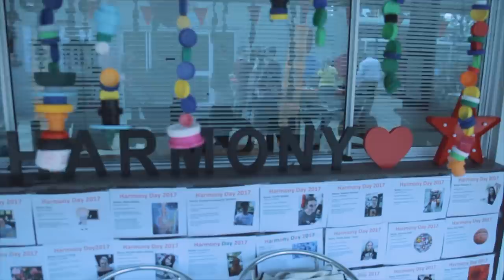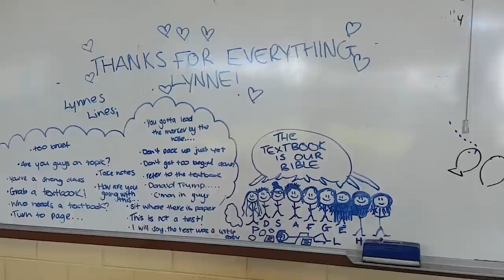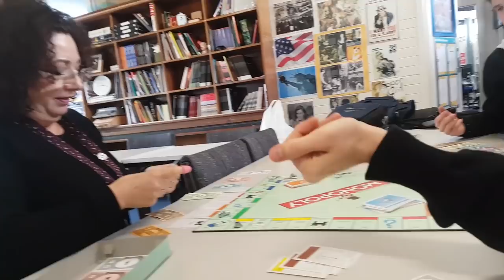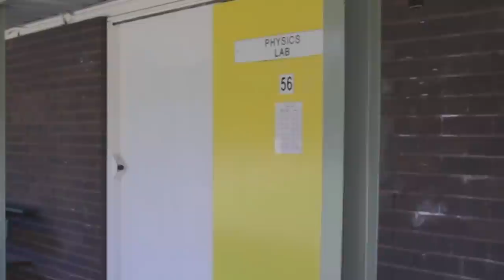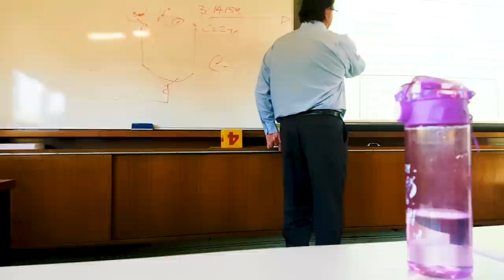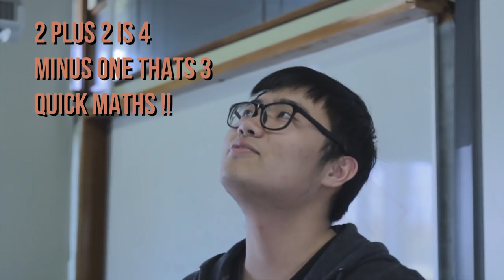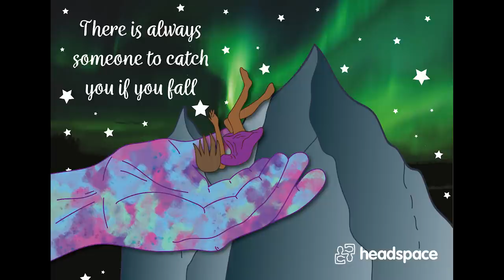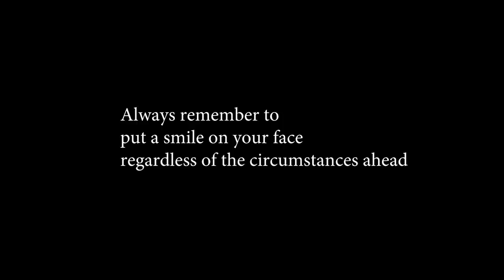Cyril Jackson Senior Campus Batch 2017 (Graduation Video)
Cyril Jackson Senior Campus Year 12 videos & photos

Anyway, this is all i can do, i expressed all what i felt through this craft, I hope you all (CJ students) would appreciate it. I tried to cover every single class but in reality its hard to do that. I hope you all enjoy it.

Yours sincerely,
Andrew

Thank you to CJ music teacher Cassandra and CJ music students for allowing me to use their music in this video:
Where I Should Be - Maxphil Kelly, Ethan Kickett
Peanut Butter Crunch - Jamie Burrell, Asleigh Warneford, Jarryd Price
Old Red - Tom Donovan, Ethan Kickett, Jarryd Price

Ross Bugden -Skies, New Frontiers, Reverie

On another note, Tbh, im a very upset that this video was not played properly on the year 12 ceremony. I've put my dedication over the past 2 weeks just to make the edit finished before the graduation day. People wont understand how hard it is to conflate a video under 20 min worth 1 year of filming. Regardless, i will always remember my experiences back in CJ, and all of the teachers who have had supported my studies.